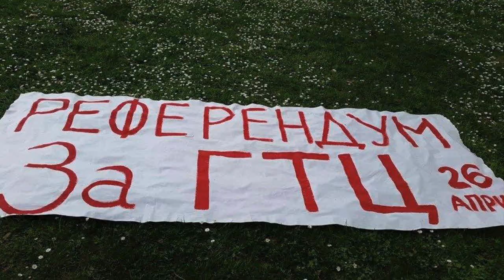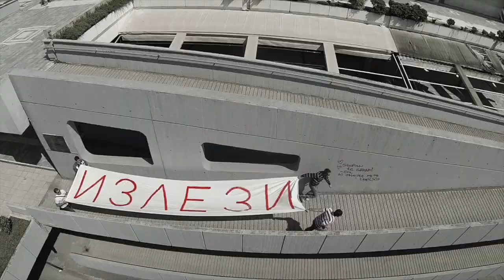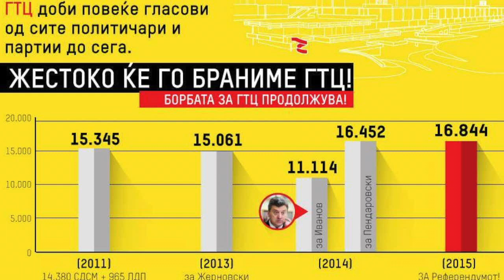Кампањата за референдумот за ГТЦ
Граѓанскиот активист Филип Јовановски објаснува како течеше кампањата за референдумот за ГТЦ